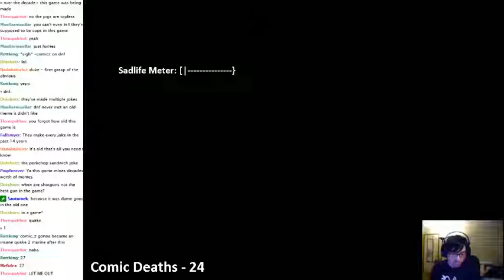what the actual fuck Forever pt9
Counter Hit
Counter Hit